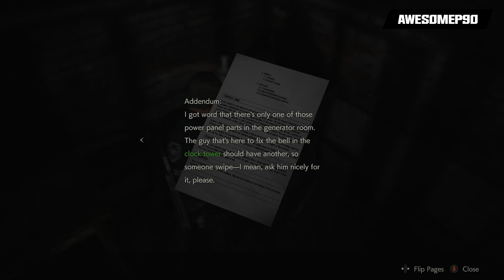Resident Evil 2: Exploring the Parking Garage - Episode 4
Now that Awesome has made it out of the police station he must work his way through the parking garage and find some answers.